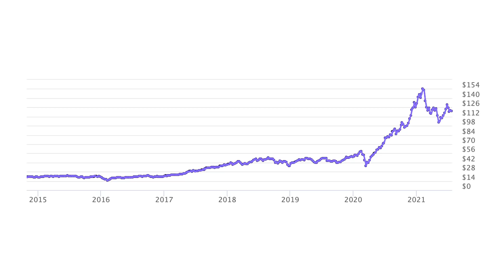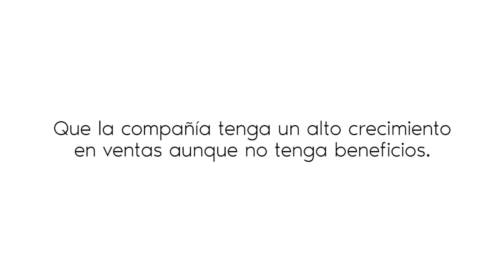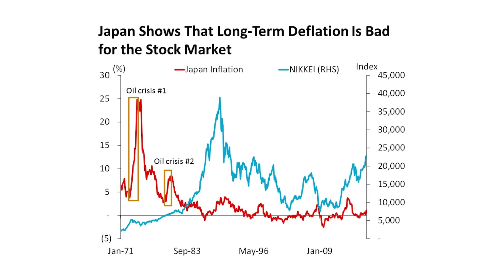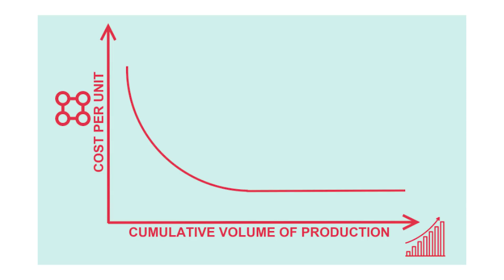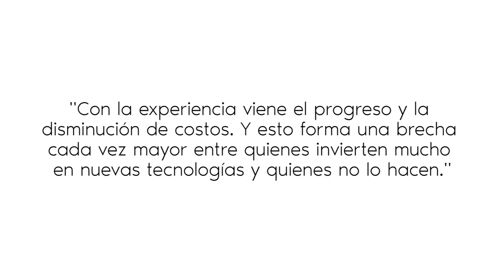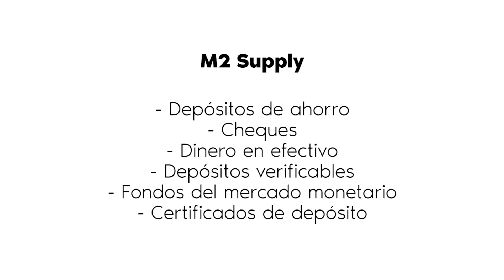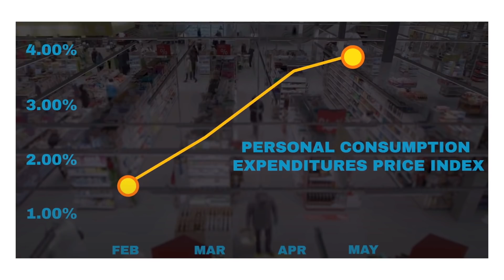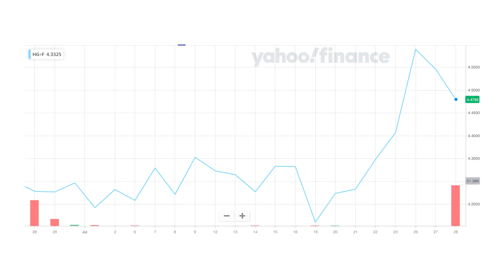💥Cathie Wood: Todo el MUNDO está EQUIVOCADO 👉🏻Se acerca un desplome DEFLACIONARIO (NO de inflación)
📚MEJORES LIBROS DE INVERSIÓN:
100 Bagger
Inversor Inteligente
Un paso por delante de Wall Street
Batiendo a Wall Street
You can be a stock market genius
Tú puedes ser un genio de la bolsa: Aunque seas un novato
Padre Rico, padre Pobre
Value Investing: From Graham to Buffett and Beyond
El pequeño libro que genera riqueza
El pequeño libro que aún vence al mercado
Economist Guide to Analysing Companies
Acciones ordinarias y beneficios extraordinarios
La contabilidad y los estados financieros
La alquimia de las finanzas
LOS ENSAYOS DE WARREN BUFFETT
Empresas que mienten: Cómo maquillan las cuentas y cómo detectarlo a tiempo
The Outsiders
Invirtiendo a largo plazo: Mi experiencia como inversor

Recuerda que: Invertir conlleva riesgos de perder tu dinero.